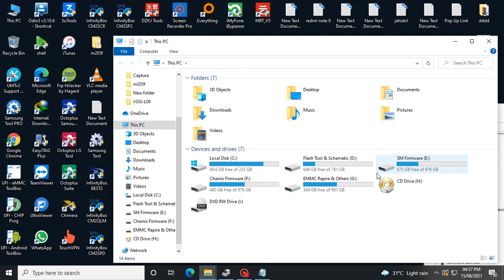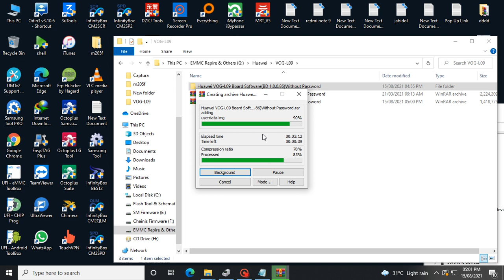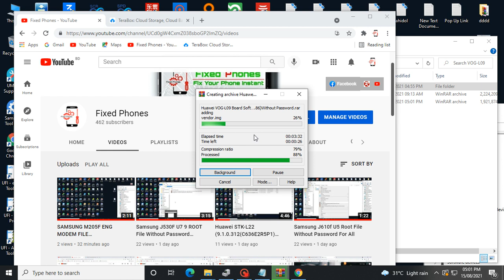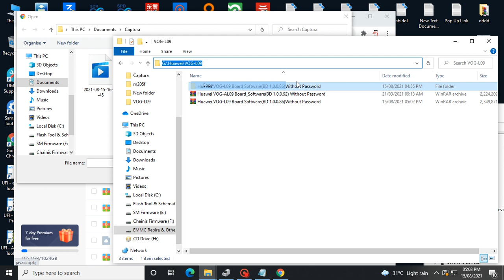Huawei VOG L09 Board Software (BD 1 0 0 86) Without Password